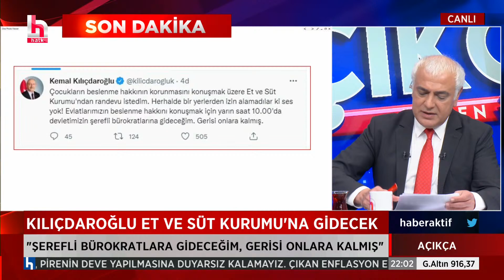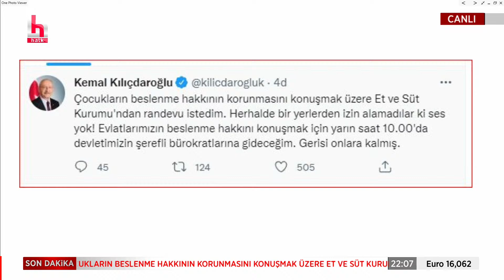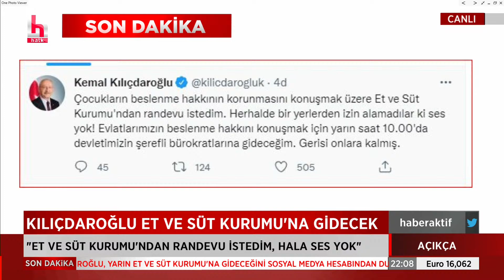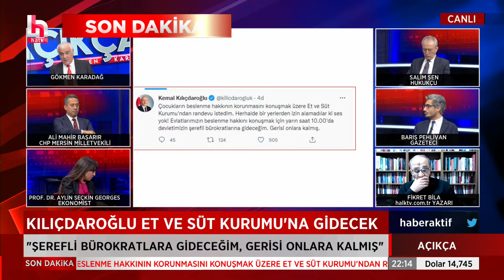Kemal Kılıçdaroğlu Et ve Süt Kurumu'na gidecek | "Şerefli bürokratlara gideceğim..."